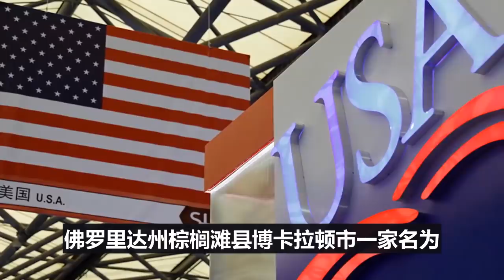面对白眼狼，中国要不要救